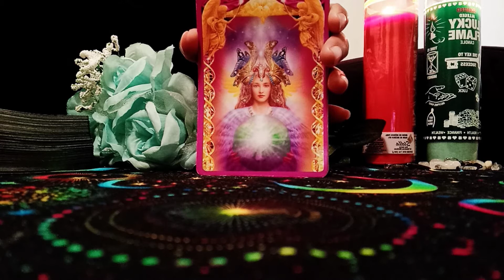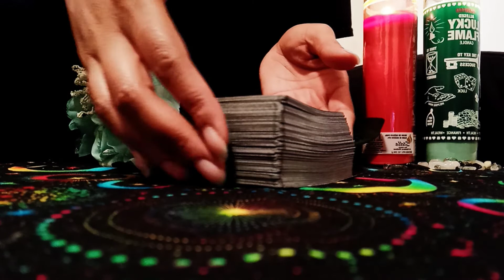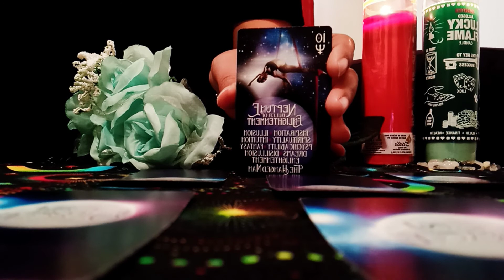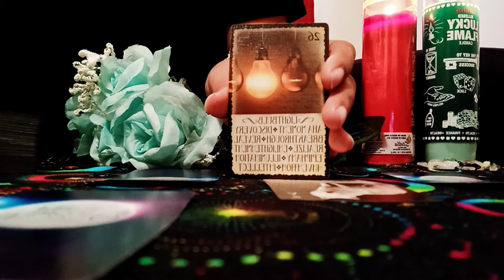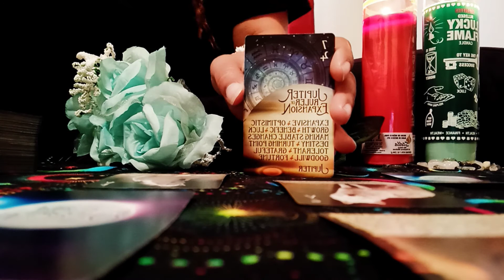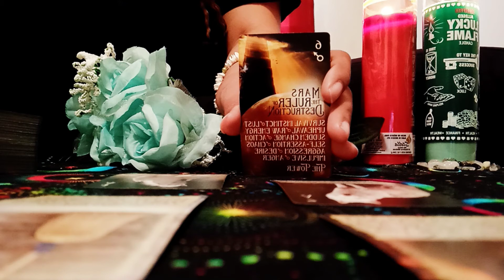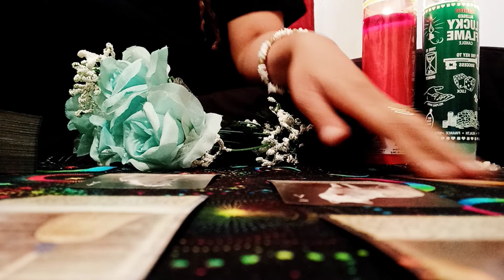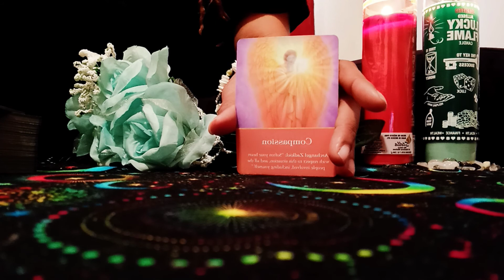PISCES♓ (DEC, 2021) YOU ARE BEING ENLIGHTENED IN VARIOUS WAYS! GOOD LUCK FAVORS YOU! KEEP RECEIVING!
Hey yall! Welcome to my spiritual channel. I'm SpiritualLifeCoach43. I hope to inspire you to build a good relationship with God and live your happiest life possible. At this time I am not available for personal readings or life coaching sessions. I will let you know when I am available. Blessings!

Manifest Success Money & Career Oracle Deck, Money Tarot Deck by MidnightOracleShop

SpiritualLifeCoach43